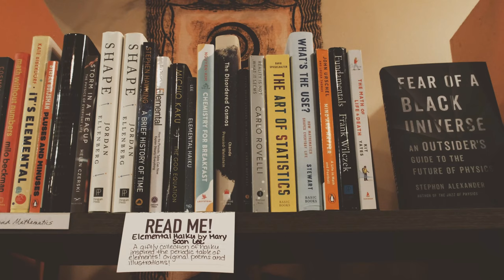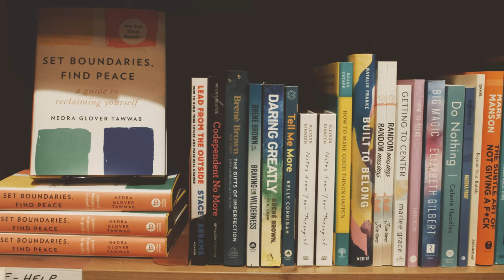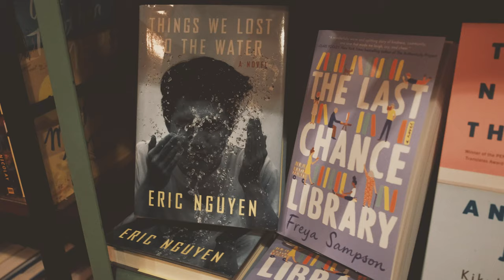Ep 23 | Curious Iguana Bookstore, Frederick, MD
Episode 23 of the Book Lovers Series | Bookstore Tour | The Book Lovers Series is back! I had a chance recently to visit CURIOUS IGUANA, a beautiful indie bookshop in Frederick, Maryland. The bookseller who was working that evening was so nice and friendly. I wish I had more time to browse. Got to CURIOUS IGUANA late in the evening on an impromptu visit just about 20 minutes before the store closed, so this is a short one. Hope to be back someday! Filmed with my Fujifilm X-T2 camera.